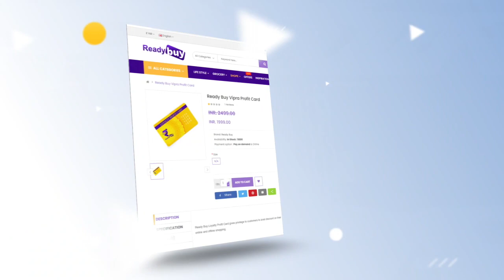കല്യാണത്തിന് നായ്ക്കളെ എത്തിച്ചത് കാറിൽ, പാട്ടും നൃത്തവും സദ്യയുമായി നായ് കല്യാണം, മണിയറ വരെ ഒരുക്കി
കല്യാണത്തിന് നായ്ക്കളെ എത്തിച്ചത് കാറിൽ, പാട്ടും നൃത്തവും സദ്യയുമായി നായ് കല്യാണം,നായ്ക്കൾക്ക്  മണിയറ വരെ ഒരുക്കി ഡോക്റ്റർ.